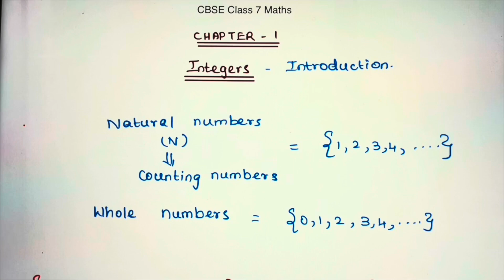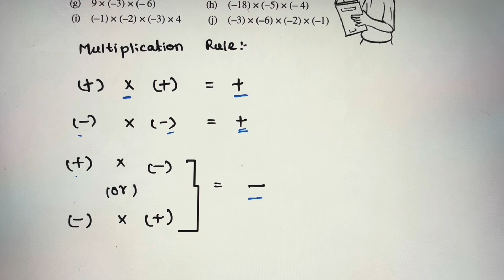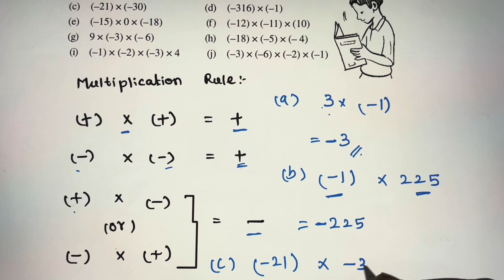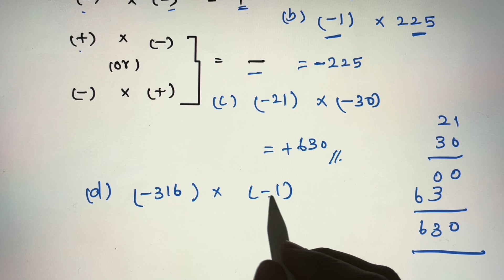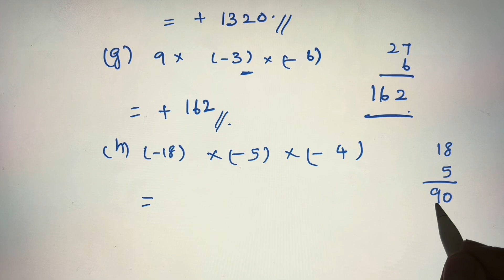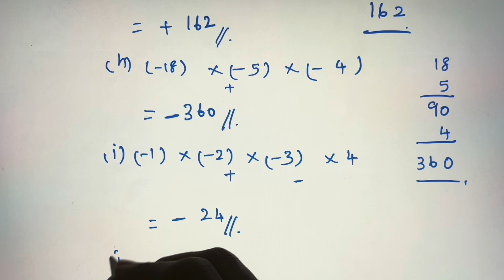NCERT Grade 7||CBSE Class 7 Maths in Tamil||Integers|CH:1(Ex1.2-Q1)rimikasdiary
NCERT Grade 7||CBSE Class 7 Maths in Tamil||Integers||CH:1(Ex: 1.2 Q1)

00:00 Introduction
00:24 EX 1.2 Q1

NCERT CBSE Class 7 Maths||New Rationalised TextBook#rimikasdiary#shorts#shortsfeed#shortsviral#maths